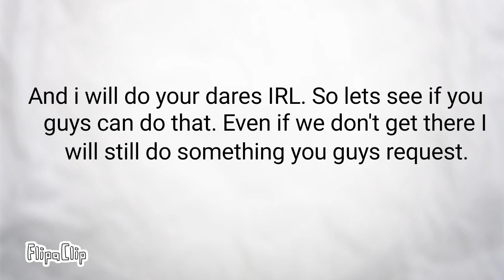Let's see if you can do it